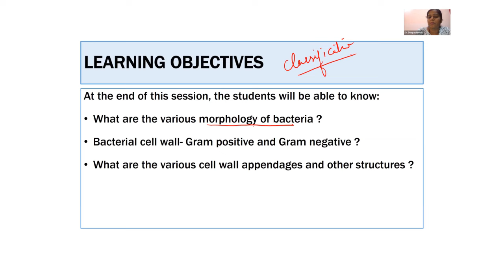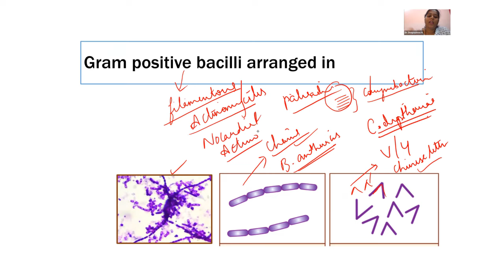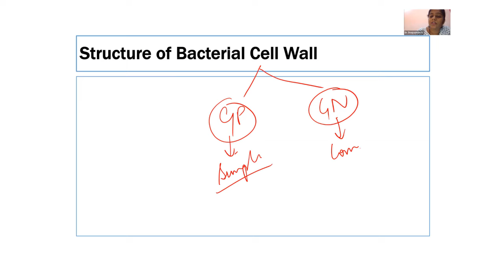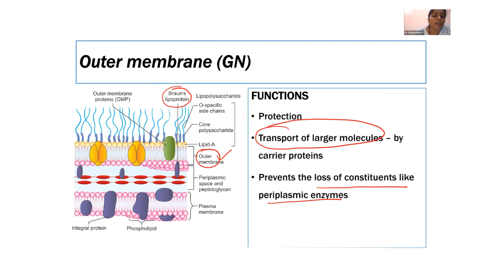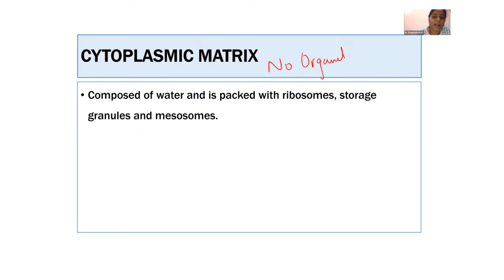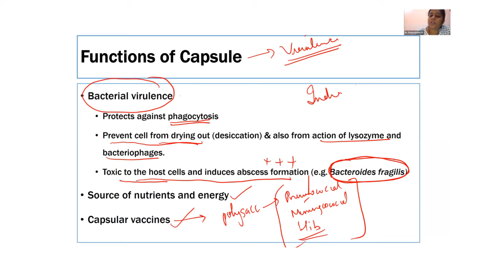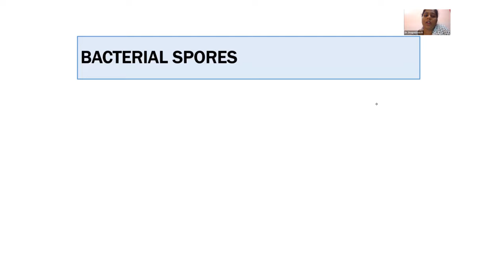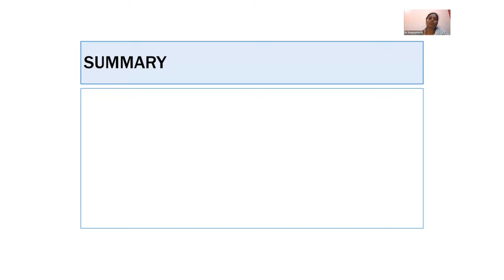Bacterial Cell Morphology - Dr Apurba Sastry & Dr Deepashree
Learning Objectives:

1. Classification of Bacteria - Based on shape & gram staining property
                                                                                                                                                                                                                                                           2. Bacterial Cell Wall - Structure & its importance
                                                                                                                                                                                                                                                                3. Cell Wall Appendages (Capsule, Flagella, Fimbriae) - Structure & its importance
                                                                                                                                                                                                                                                                4. Bacterial Spores - Structure, importance & application

Faculty:

Dr. Apurba S Sastry
MD (JIPMER) DNB MNAMS PDCR
Hospital Infection Control Officer, Officer-in-charge, HICC Antimicrobial Stewardship Lead, Additional Professor, Department of Microbiology, Jawaharlal Institute of Postgraduate Medical Education & Research (JIPMER), Puducherry, India

Dr. Deepashree R MBBS MD Asst. Professor, Department of Microbiology, JSS Medical College

About DigiNerve:

DigiNerve aims to provide high-quality content to improve concept-building, acquire clinical skills & crack exams by top-class faculty, accessible anytime, anywhere.

DigiNerve helps students to crack medical entrance exams such as NEET PG Entrance Exam, National Exit Exam for MBBS, and DNB Exit Exam. Not only does it introduce another dimension to medical preparation for MBBS but it also guides you in Post-graduation and Professional studies.